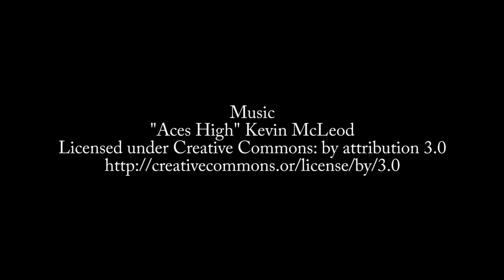Episode 520: Venkat Subramaniam on JavaScript - the Cute Parts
Venkat Subramaniam describes how to use some of the newer features of JavaScript to write more readable and effective code.